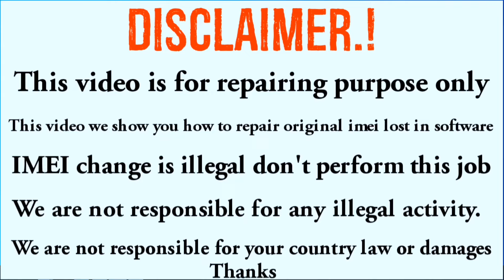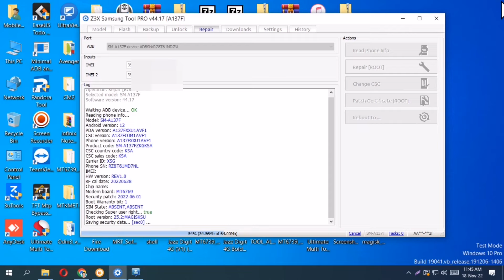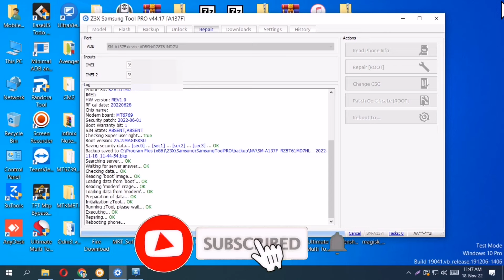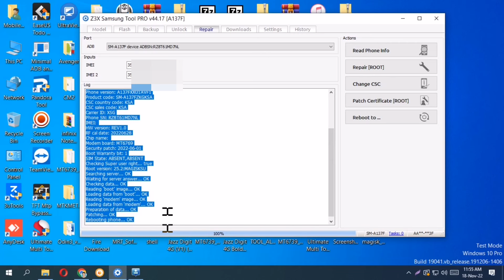Samsung A137F U1, U2 imei Repair Done With Z3X | Samsung A13 U1, U2, U3 imei Repair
Samsung A137F U1, U2, U3 imei Repair Done With Z3X
Samsung A13 U1, U2, U3 imei Repair
Samsung A137F Unknown Baseband Fixed, imei Null Fixed